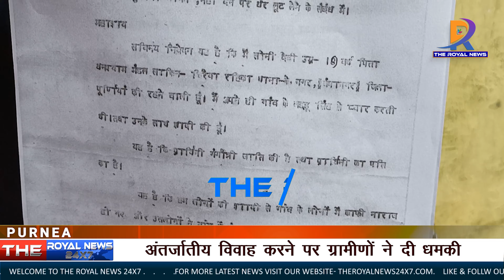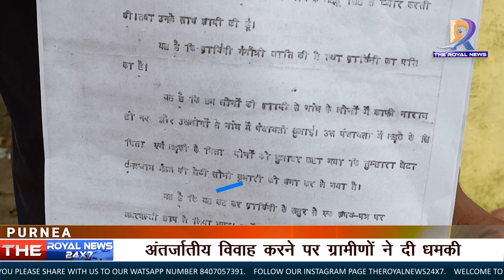अंतर्जातीय विवाह करने पर ग्रामीणों ने दी धमकी, ढाई लाख का ठोका जुर्माना, एसपी से लगाई न्याय की गुहार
पूर्णिया के चंपानगर रहिका टोला की सोनी देवी एवं लड्डू सिंह ने अंतरजातीय विवाह किया तो यह विवाह गांव बालों को नागबार लगा कुछ मुट्ठी भर गांव के लोग को ऐसा लगा की जात के बंधन को तोड़ कर इस प्रकार से विवाह होता रहा गांव के लड़के लड़कियों पर इसका बुरा असर होगा।गांव वालों ने लड़का एवं लड़की के पिता को धमकी दिया कि शादी करने के बाद अगर लड़का या लड़की 5 साल के अंदर गांव में लौट कर आया तो उसे रहने नहीं दिया जाएगा उनके पिता से ढाई लाख रुपैया वसूल किया जाएगा। गांव वालों ने लड़का के अनपढ़ पिता के अनपढ़ होने का फायदा उठाते हुए उससे एक शपथ पत्र पर जबरदस्ती निशान लगवा लिया जिसमें यह लिखा गया था की अगर लड़का लड़की की 5 साल के अंदर गांव में लौट कर के आया तो उसके पिता से ढाई लाख रुपैया जुर्माना के रूप में वसूल किया जाएगा इन लोगों द्वारा यह धमकी दी जा रही है की दोनों गांव छोड़कर भाग जाए नहीं भागने की स्थिति में उनका घर लूट लिया जाएगा।वर्तमान समय में लड़की 8 माह की गर्भवती है लड़का के पिता के मुंह में कालिख लगाकर उन्हें गांव में घुमाया जाएगा लड़का लड़की एवं उसके पिता से सारी बातें सुनने के पश्चात पूर्णिया पुलिस परिवार परामर्श केंद्र के सदस्य दिलीप कुमार दीपक ने बताया कि यह मामला पुलिस परिवार परामर्श केंद्र के लिए उपयुक्त नहीं है इसलिए उन्होंने सलाह दिया कि मामला को थाना अथवा एसपी साहब के यहां दिया जाए कर उसके बाद लड़का लड़की एवं लड़का के पिता एसपी साहब से मिलकर आवेदन दिया और अपनी जान माल की सुरक्षा की गुहार लगाई एसपी दयाशंकर ने विश्वास दिलाया जांच कर आवश्यक कार्रवाई की जाएगी।  वहीं दिलीप कुमार दीपक ने बताया कि बिहार सरकार अंतरजातीय विवाह करने वालों को प्रोत्साहित किया करती है। किंतु अंतरजातीय विवाह करने वालों को प्रताड़ित करने की धमकी यह समझ से परे है।

Please S-U-B-S-C-R-I-B-E!

Regards,

TheRoyalNews24x7